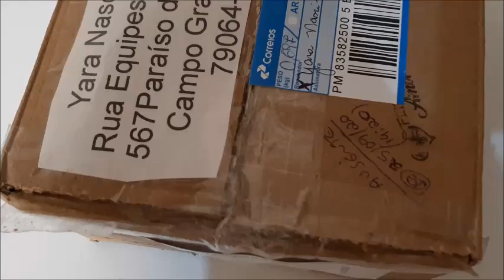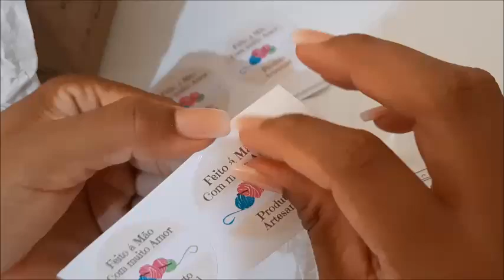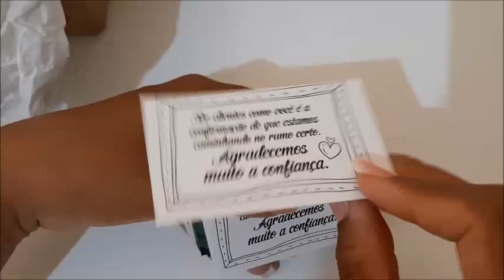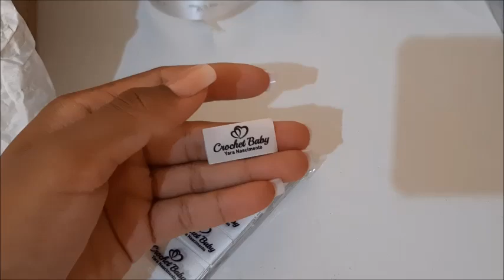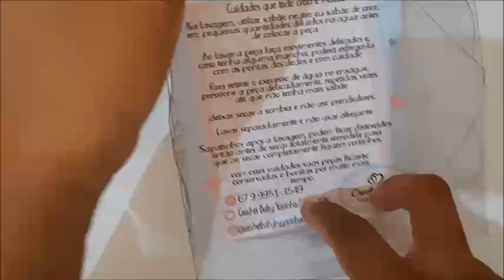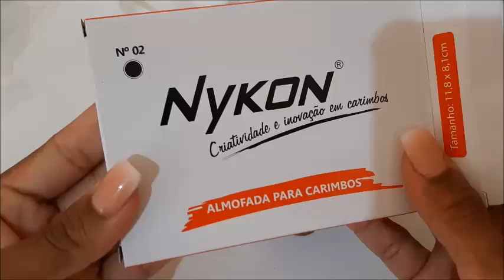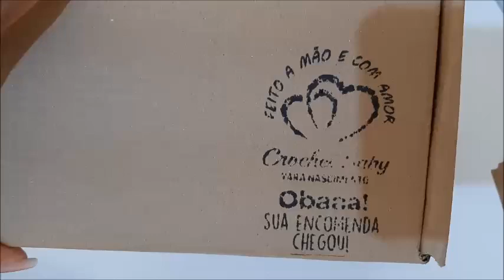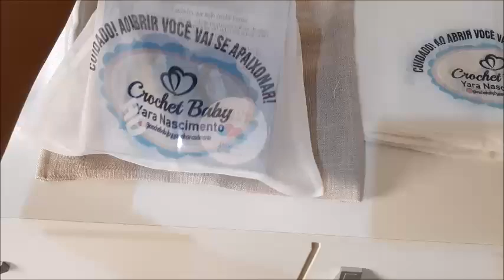Etiquetas, Carimbo, Fitas Personalizadas - Parceira CLICK ETIQUETAS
Parcerias